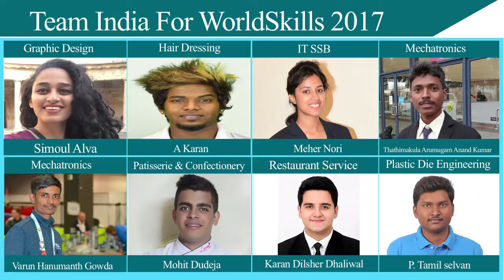India Skills Competition winners Team - National Skills Development Corporation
Introducing Team India which would participate at the WorldSkills International Competition in Abu Dhabi from 14th to 19th October 2017. Join us in wishing them the very best for the event.